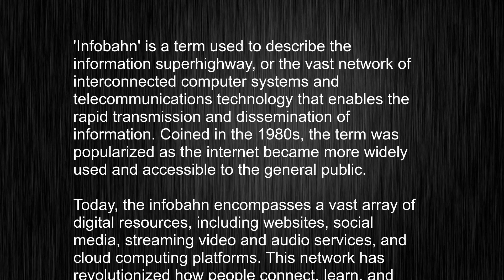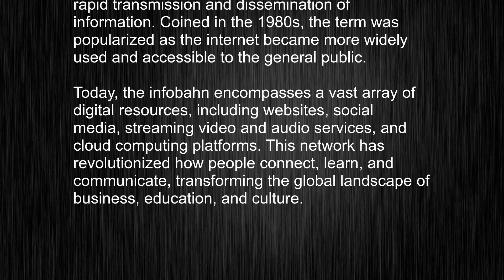Pronunciation Determines Meaning! Full Breakdown of infobahn Word Meaning and Pronunciation!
This video tells you what "infobahn" means, how to pronounce it, provides a pronunciation guide and an accurate definition.
   00:00 Pronunciation
   00:23 Meaning

   - What is the meaning of infobahn
   - How to say infobahn
   - What is the definition of infobahn
   - How to pronounce infobahn

   Visit our free audio/video dictionary tutorial to learn how to correctly pronounce words/names and to learn their meanings, definitions, just like infobahn definition and meaning in Merriam-Webster, infobahn definition and meaning in Collins English Dictionary, infobahn definition and meaning in The Oxford English Dictionary, infobahn definition and meaning in Longman Dictionary of Contemporary English, infobahn definition and meaning in Cambridge Advanced Learner's Dictionary, and more.